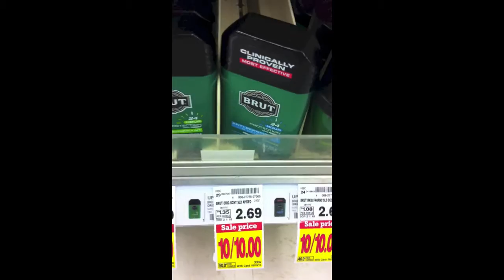Brut Deodorant free at Krogers 9-1-13